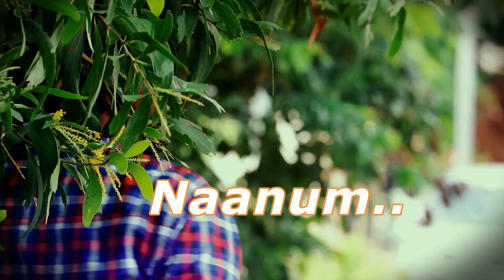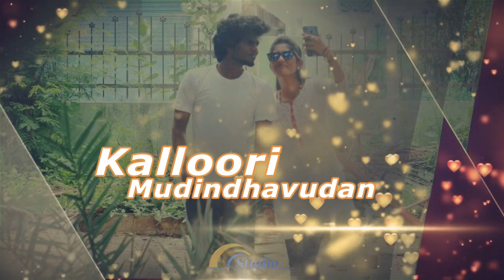Penne.. Penne.. Lyrical Video Song | Trend Setters Team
Directed by  - Mathiyarasu

Crearive Director - Kirubasankar

Lyrical and sung by - Siva

Production Head - Rajesh

Camera  -  Villu Mathi

Editing - Kirubasankar

Production CEO - Gunasekar

PRO - Naveen

Production Manager -Praveen Brito

Cast & crew
Siva
Lisha
Tamil
Lokesh
Vimal
Nivi
Kanika

🖤Live with Humanity & Equality🖤